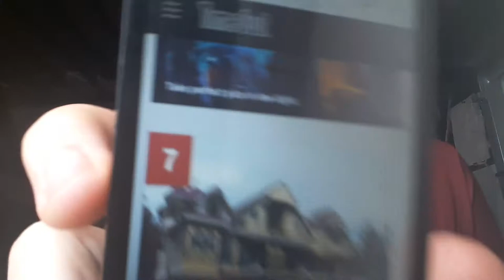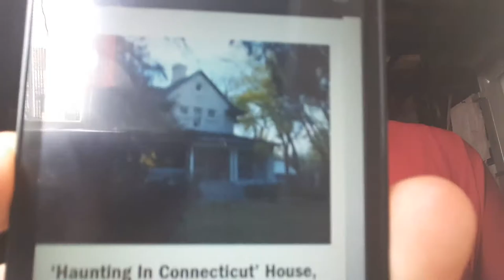15 Haunted Houses in the US +. STORY TIME!!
Snap ~ issaratboi
Twitter ~ LocalManfsFam
Musically ~ issaratboi

Addresses:
-Winchester Mystery House
525 S Winchester Boulevard, San Jose, CA
-Joshua Ward House
148 Washington Street, Salem, MA
-Lemp Mansion
3322 Demenil Place, St. Louis, MO
- 'Haunting in Connecticut' House
208 Meriden Avenue, Southington, CT